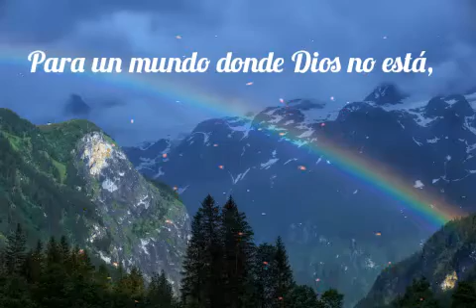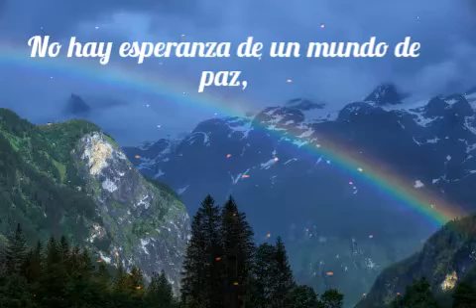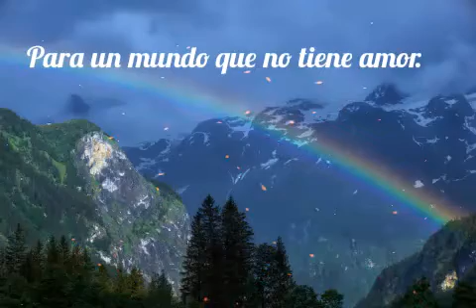La esperanza es Jesús pista